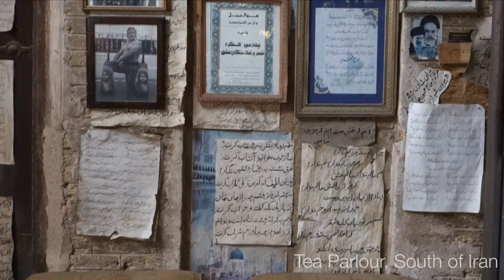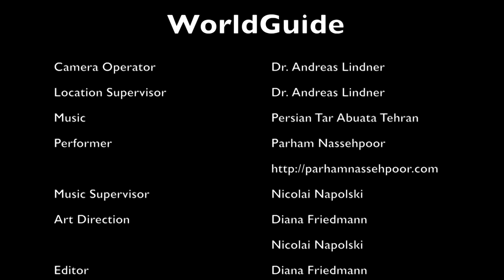Impressions from Iran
From Shiraz to Isfahan - Check out our art expert's fascinating travel report

WorldGuide AG

Camera Operator: Dr. Andreas Lindner
Location Supervisor: Dr. Andreas Lindner
Performer: Parham Nassehpoor
Music Supervisor: Nicolai Napolski
Art Direction: Diana Friedmann, Nicolai Napolski
Editor: Diana Friedmann